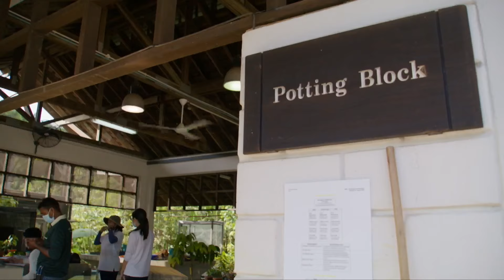Wild Water Paradise | One Year in the Singapore Botanic Gardens 2/2 | Go Wild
The Singapore Botanic Gardens’ wetlands and lakes are the lifeblood for a community of exceptional wonders living in this UNESCO World Heritage Site. Filmed over a year in this urban paradise, we capture the ups and downs of the wild’s often unnoticed but captivating daily lives, from breeding to migration. We follow the seasons of life through the eyes of a white-breasted waterhen who manages to evade predators but faces an even bigger challenge: courtship. And orphaned lesser whistling ducklings get a second chance, but life without a mother is challenging. When migration season arrives, winged visitors bring a riot of colour and a show of acrobatic displays.